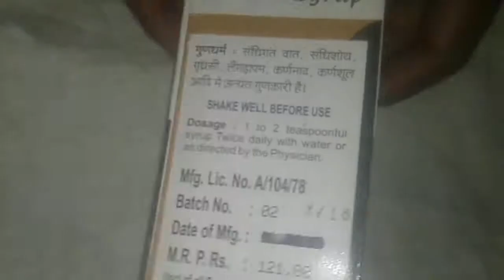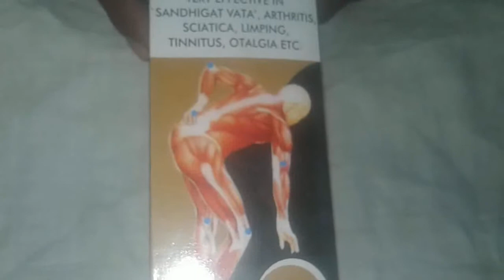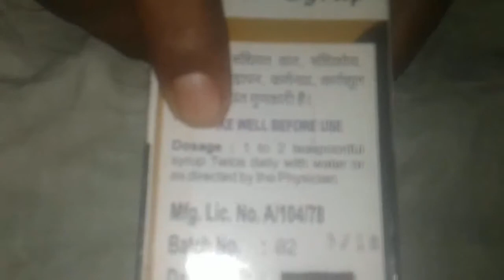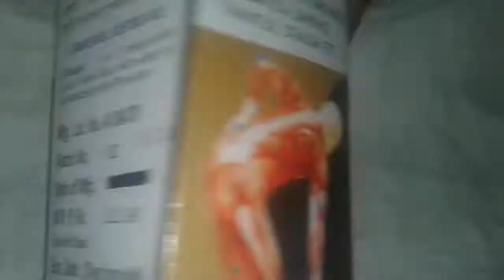Arthrosyp with guggul syrup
Kamar dard langdi kandhe ka dard kamar ka dard peth ka dard har prakar ke haddi ke dard me upyogi hai